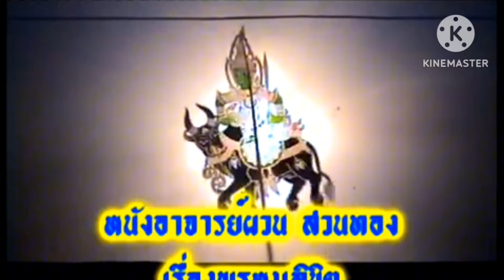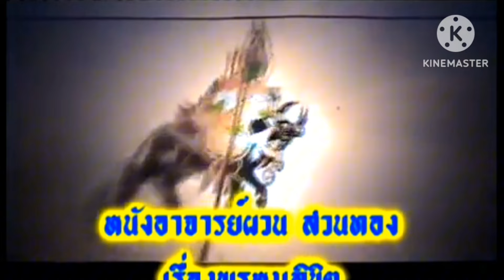ขวัดโค หนังผวน สำนวนทอง แชมป์หนังตะลุง ถ้วยพระราชทาน ปี2555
ขวัดโค (พระอิศวรทรงโค)
หนังผวน สำนวนทอง
แชมป์หนังตะลุง ถ้วยพระราชทาน ปี2555